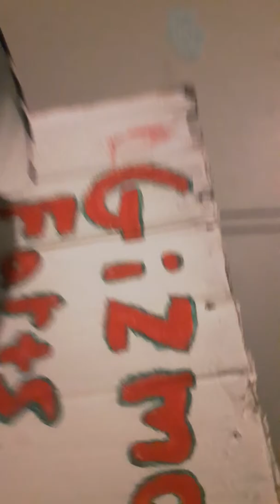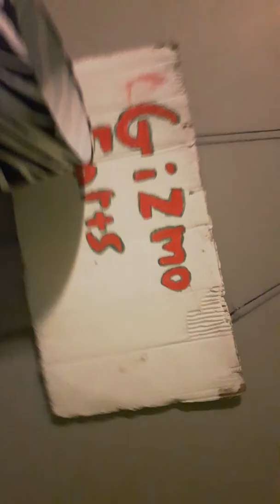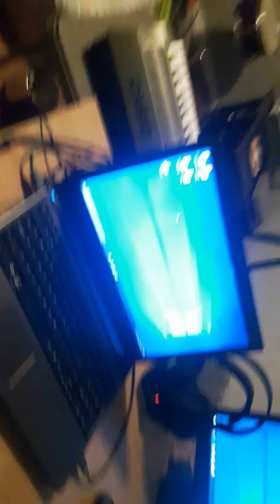Update!!!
Raw Onion